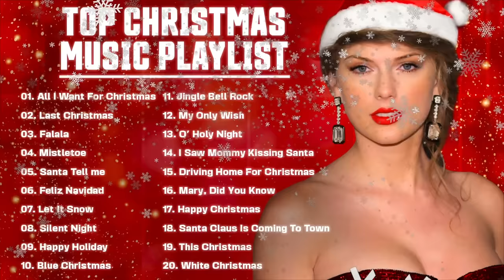Top Christmas Songs of All Time 🎅🏼 Best Christmas Music Playlist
The Top Christmas Songs of All Time playlist! This best Christmas Music playlist features all of the best Christmas songs you know and love! The best Christmas Playlist / Christmas Music mix for any occasion! Merry Christmas 2023!

It's that time of year again! Christmas is quickly approaching, and what better way to celebrate than with some top Christmas songs? In this playlist, you'll find some of the best Christmas music out there, perfect for getting you in the mood for the holiday season! From classic Christmas carols to modern Christmas hits, this playlist has everything you need to get into the holiday spirit!

Music created and performed by Timeless Music. You can find our music on all platforms under the artist name "Timeless Music". We are a collective of artists, we appreciate your support!

Top Christmas Songs Playlist 2023 / Top Christmas Music Playlist 2023 - The best Christmas Pop Songs Playlist / Pop Christmas Songs Playlist on the web! This Clean Christmas Music Playlist / Clean Christmas Songs Playlist is the perfect Christmas Playlist for School / Christmas Playlist for Classroom!

Top Christmas Songs Playlist 2022 / Top Christmas Music Playlist 2022 / Merry Christmas 2022